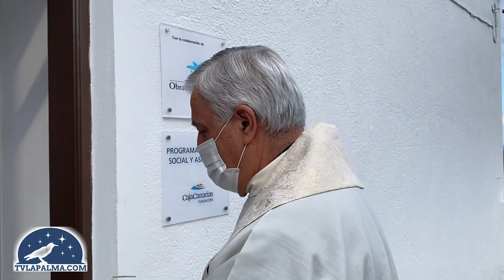Inauguración del hogar Joel Álvarez para personas en situación de sin hogar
Inauguración del hogar Joel Álvarez para personas en situación de sin hogar en Santa Cruz de La Palma